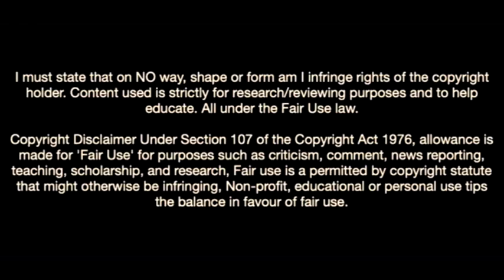This Is Why Feyenoord Signed Patrik Walemark